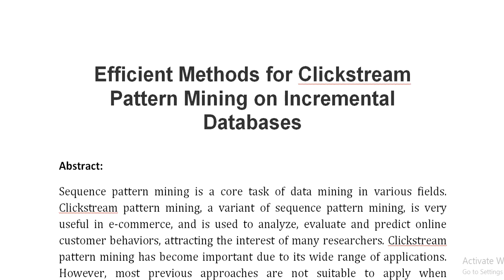Efficient Methods for Clickstream Pattern Mining on Incremental Databases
IEEE PROJECTS 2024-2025 TITLE LIST

Support Including Packages
Complete Source Code
Complete Documentation
Complete Presentation Slides
Flow Diagram
Database File
Screenshots
Execution Procedure
Readme File
Video Tutorials
Supporting Software
Support Specialization
24/7 Support
Ticketing System
Voice Conference
Video On Demand
Remote Connectivity
Document Customization